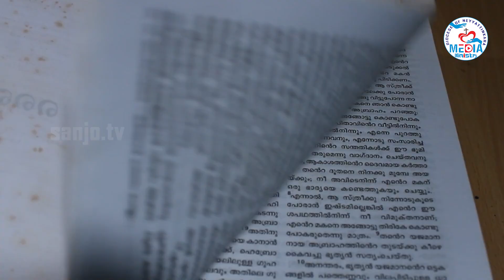Vachanam II Rev. Fr. Anu C. Callistus II 23.07.2024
Vachanam II Rev. Fr. Anu C. Callistus II 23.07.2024 II Sanjo Communications Official Youtube media platform of the Latin diocese of Neyyattinkara